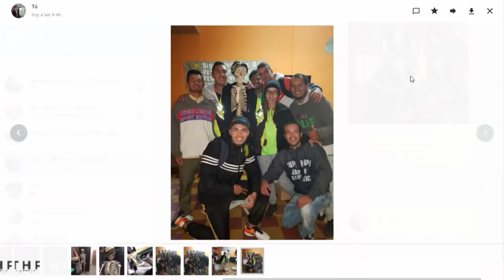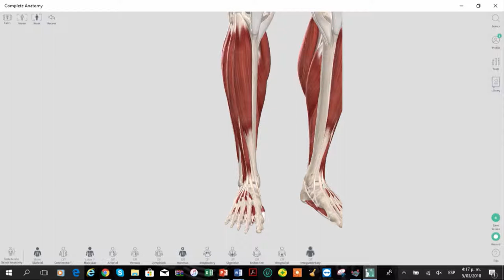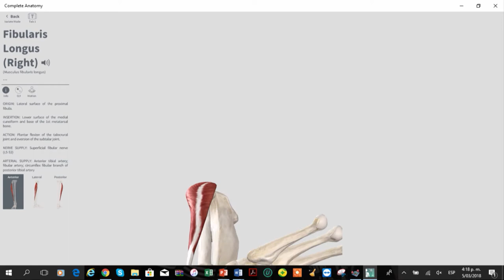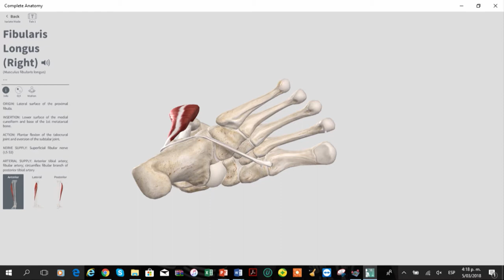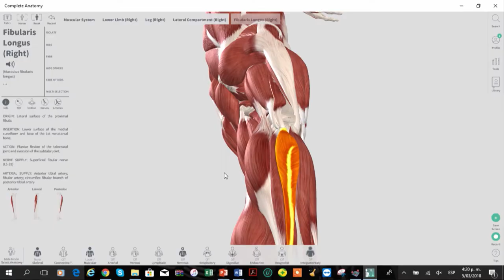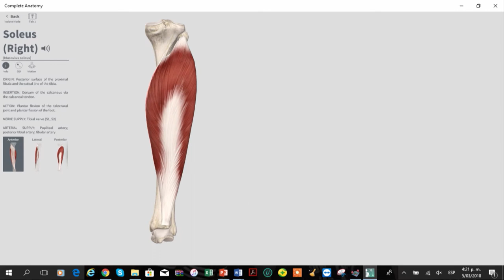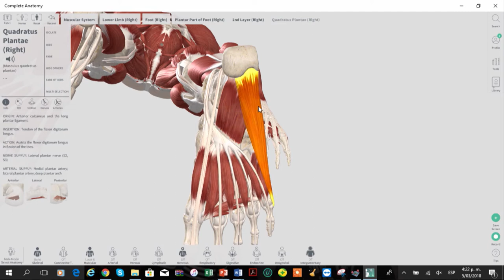Anatomía Muscular de la Articulación del Tobillo. [El Show de los Huesitos] Telemedellín